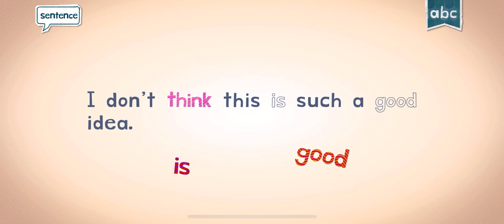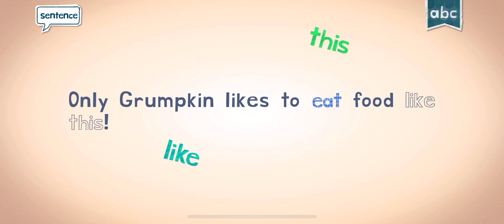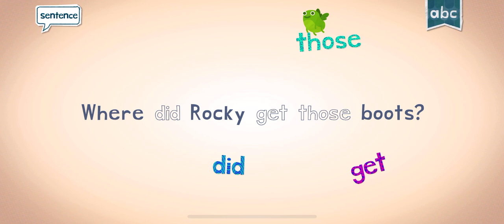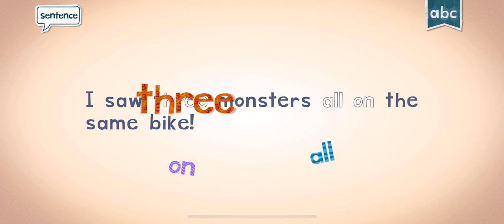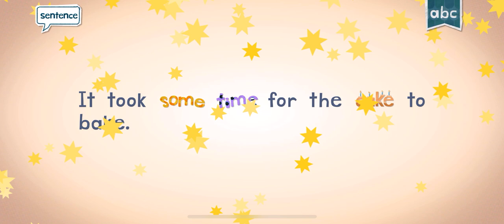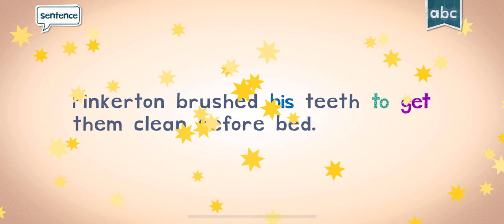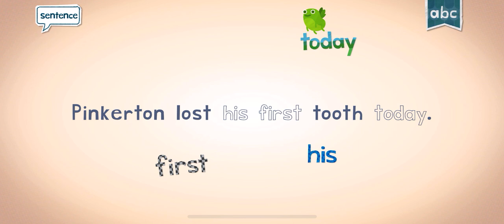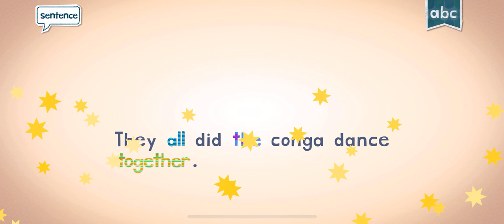SPELLING READING WITH ENDLESS LEARNING ACADEMY